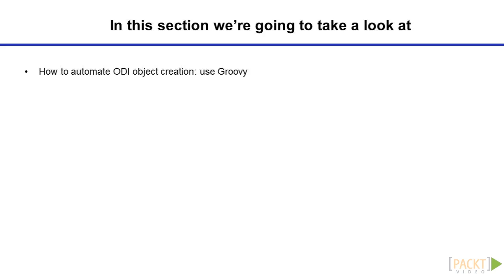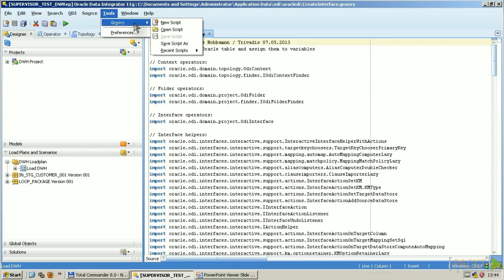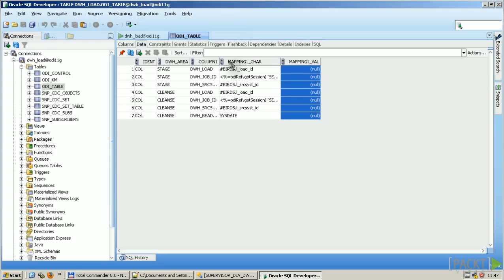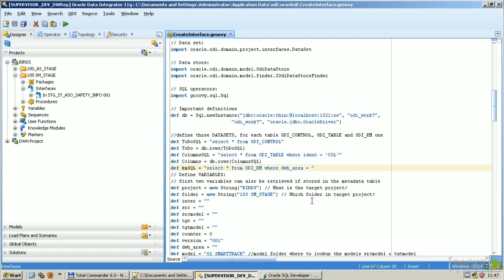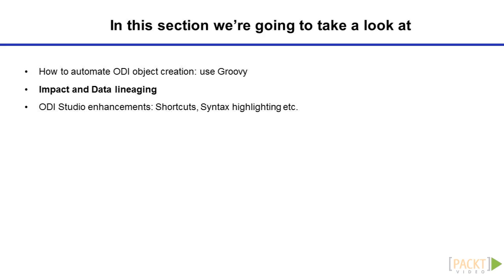Oracle Data Integrator Essentials Tutorial: How to Automate ODI Object Creation | packtpub.com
Many of the tasks in ODI are recurring. Learn how you can use some scripting in ODI to generate similar objects.
• Get to know from where Groovy can be accessed and executed